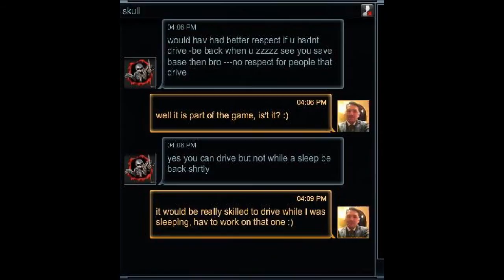Battle Pirates - Fighting off level 92 player skull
Skull from ally [FIFO] hits a guy in my ally and I hit him back. He gets a bit upset and tryes to payback the visit. After he fails in my he takes out his anger and revenge on Kim in TSAS who is 41 leves below him... what a hero!
He uses a Frostburn interceptor and 2 Crusaders with arbalests. All ships are skull ranked.